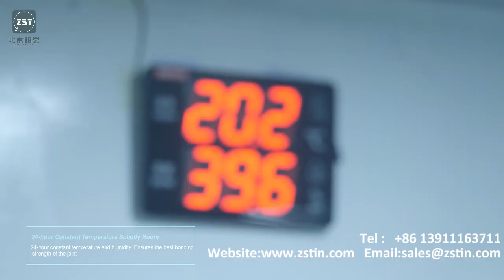ZST professional abrasive belt supplier.